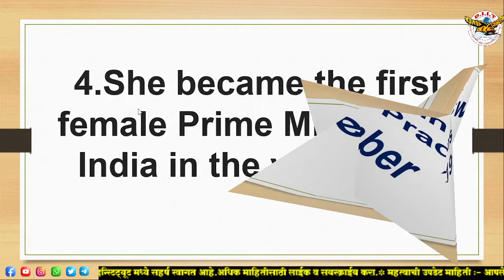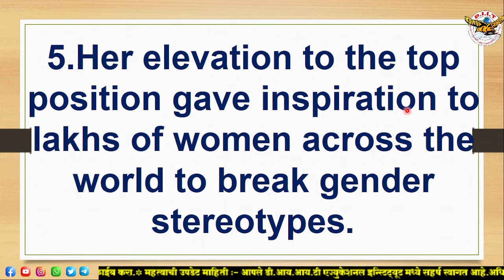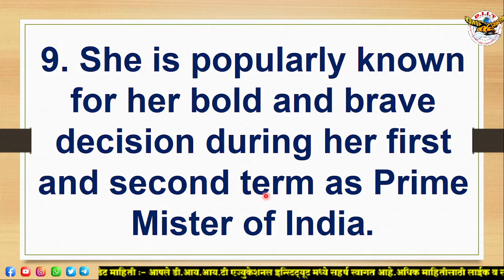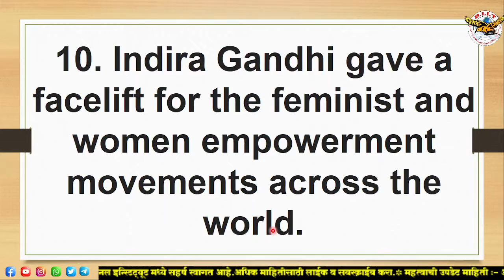10 Lines on Indira Gandhi Essay in English Writing/Indira Gandhi 10 Lines in English Essay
10 Lines on Indira Gandhi Essay in English Writing/Indira Gandhi 10 Lines in English Essay